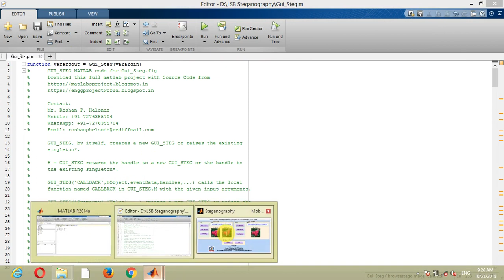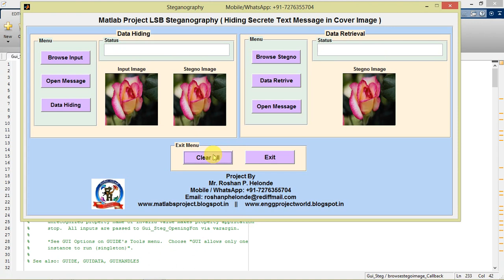Lsb Steganography Hiding Secrete Text Message In Cover Image Matlab Project Code